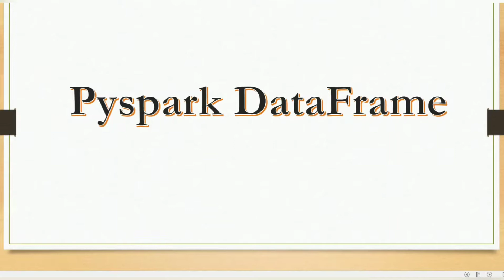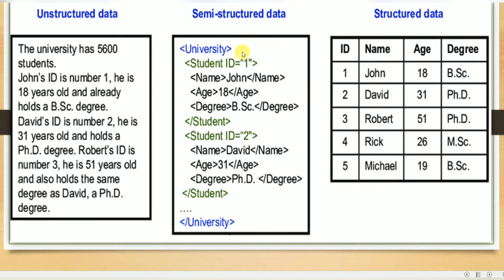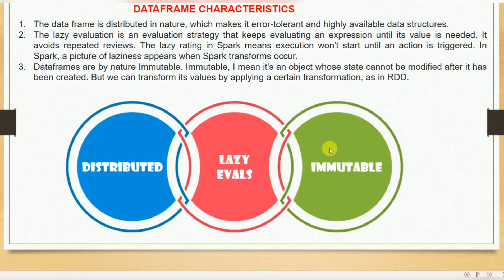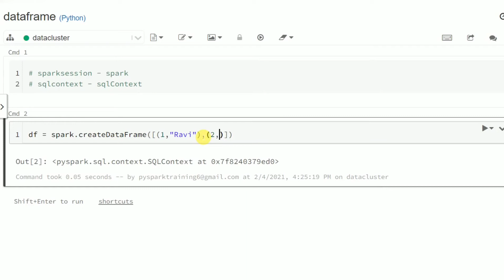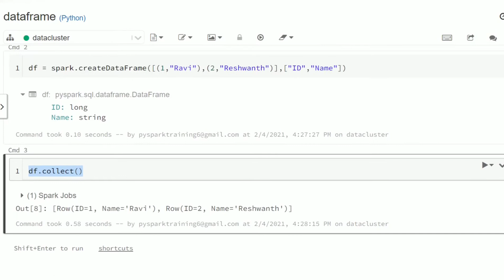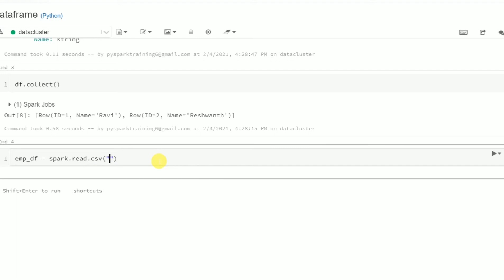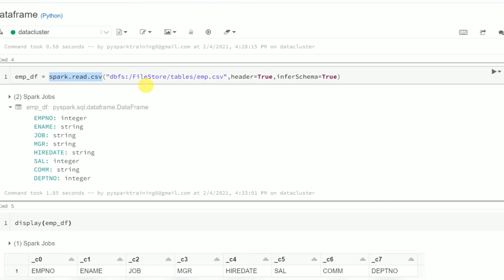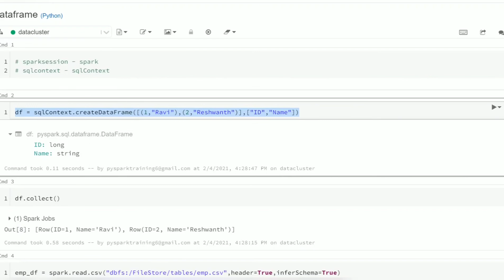Pyspark Tutorial : What is Dataframe and how to create Dataframe in Pyspark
Git links for datafiles.